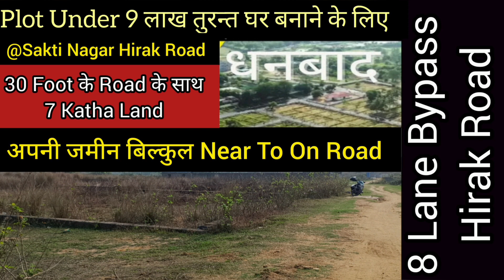घर के लिए Plot चाहिए तो Video देख ले । Near On Road chaiya Video देख ले। 30 Foot Road 🛣️ के साथ ।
Land For Sale in Top Class Society । जमीन से पैसा कमाने का मौका । आज Invest करे और 30% अधिक कमाए। 7Katha का Plot For Sale| Prime Location | Rectangular Shape of 7 Katha Plot With 30 Foot Road| 9Lakh/Katha |Land In Dhanbad|plot investor land property Flat के Price पे जमीन के साथ घर।4BHK Bungalow For Sale। Independent House 🏠।Dream House |Ganpati Dham Gated।Near Reliance Petrol pump।Price-42Lakh|bungalow ghar house Society Plot Near To Binod Bihari University,Dhanbad ITI & SSLNT College, Pharma College,Hirak Road Dhanbad| Total-12Katha Or 6Katha Land Investment Land|Price-6.50Lakh/Katha.Land सिर्फ 40 Thousand/Decmil।Plot For Sale। सस्ता जमीन Commercial |investment india plot 5.5 लाख मे खरीद सकते हो अपना जमीन। Independent House 🏠 बनाए अपने जमीन पर । Plot Under 6 लाख । Land ।2.5Katha Plot।
जमीन खरीदे सिर्फ 6.95 लाख मे।8Lane Hirak Road 🛣️।Plot Behind Bypass Hirak Road।Total-4Katha
Sasta Ghar plot land sale अपनी जमीन,घर,फ्लेट,दूकान खरीदे।जमीन के साथ घर।2&3BHk Flat|Bungalow।Plot For Sale‎@HousingConsultant Highway पे खरीदे अपना Plot। Commercial & Residential Land| Showroom,Mall,Bungalow के लिए जमीन।Land/Plot For Sale। Total-21 Decmil|NH-2 Highway Kolkata-Delhi Road| घर के लिए अच्छी जमीन । अपना जमीन खरीदे । CNT Free | Residential Place। Book Now|3Katha Land Double Side Road| 8Lakh/katha Fix Rate|Behind Lemon Chilli Hirak Road
आज ही Book करे अपनी Deam House 🏡|3BHK Flat Home Loan के साथ।
Launching Our Scan Code, Now Only Do Scan And Find Your Dream Property🤝🥳 With Housing Consultant.
Houses For Sale Under 30Lakh.
Flat For Sale Under 20Lakh.
28लाख में रोड के किनारे घर।3BHK With 2Balcony।Ready To Move Flat With Home Loan|Total-1150Sq.ft|property ghar sale On Road Furnished Flat in Develop Society Near Big Bazaar Dhanbad With 2Balcony+Puja Room|Ready 2 Move ‎@Housing Consultant |Total -1150Sq.ft With Car Parking Home Loan Benifit
5BHK Bunglow For Sale🏠|Independent House with Home Loan Facilities|Property For Sale In Dhanbad|Bungalow in Dhanbad|Duplex in Dhanbad|Flat For Sell in Dhanbad|3Bhk flat in Dhanbad Jharkhand|Total-3.7Decmil Land|Home Loan property house sale Available|Location-NH-2 Highway,Vastu Vihar Society Dhanbad Jharkhand|‎@Vastu Vihar ‎@99 Builders Investment property Now On Sell|plot land investment Furnished Flat Near Prabhatam Mall|Ready To Move Flat For Sale|‎In Dhaiya Dhanbad flat flatforsale property Flat Sirf 18Lakh
2BHK Flat For Sale
2BHK Flat Near Railway Station
2BHK Flat Near Big Bazaar
2BHK Furnished Flat For Sell
2BHK FLAT IN DHANBAD

independent house for Sell
Furnished House For Sale
Duplex Sell, Bunglow For Sell
HOUSE IN DHANBAD

3BHK Flat Near Railway station
3BHK furnished Flat for sale
3BHK FLAT IN DHANBAD

PLOT IN DHANBAD
LAND IN RANCHI